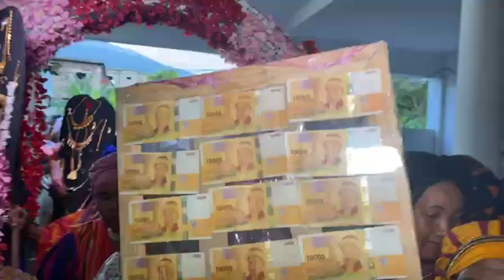MINI , OUKOUMBI : ABOUBACAR MSSA ET ZAHARIA SOILIHI / MOIDJA PARIS & DROUANI 18/02/2024